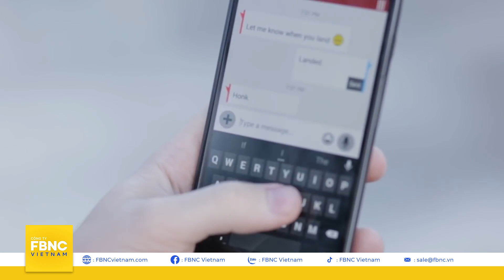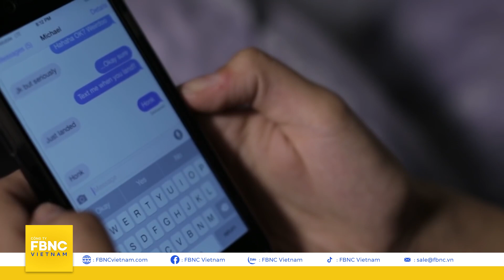Lăng kính tâm lý | 10 lợi ích của cuộc sống độc thân | FBNC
Lăng kính tâm lý |  10 lợi ích của cuộc sống độc thân

Các chuẩn mực văn hóa thường nghiêng về những người có đôi có cặp. Các khu vui chơi giải trí hay nhà hàng, quán ăn thường sắp xếp bàn ghế dành cho hai người. Những người sống một mình thường bị mọi người xung quanh bàn tán là có gì đó không ổn. Nhưng cuộc sống độc thân có thực sự tệ đến như vậy? Liệu cuộc sống độc thân có những lợi ích nào khiến nó được nhiều người lựa chọn hay không? Chúng ta cùng tìm hiểu vấn đề này ngay sau đây.